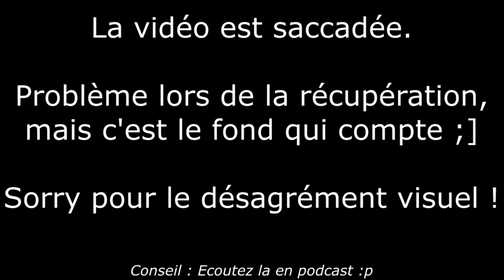[PSYCHO] CONTROLER SA HYPE | Apprenez à écouter votre coeur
Skype : Kichnifou

Vous voulez avoir un moyen de profiter pleinement de vos expérience ?

Cinéma, jeux-vidéo, sorties diverse, naissance, mariage, etc... tant d'expérience de vie dont on se fait toujours des aprioris, des attentes, qui sont destructeurs du moment présent.

Apprenez à faire tomber ces filtres. Vivez vos expériences à fond.
La sortie proche de Star Wars 8 en est un bon exemple, tout le monde fait des théories, tout le monde à d'innombrables attentes, et ils vont malheureusement les emporter avec eux au cinéma.

laissez-les chez vous, et profitez de ce que vous allez voir ! Arrêtez de penser, et prenez ce qu'on vous donne.
Laissez votre jugement se réveiller après ce rêve que Disney vous propose, et ainsi vous serez plus à même d'écouter votre cœur et d'avoir des arguments solide pour défendre ou détruire votre expérience selon si vous l'avez réellement aimée ou non.